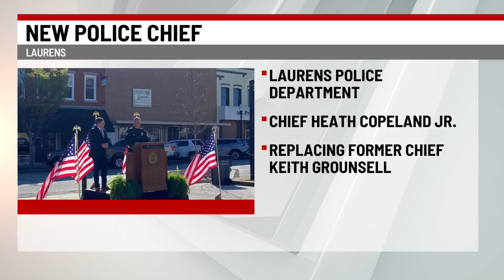Spartanburg Metro gains more than 10,000 new residents in 2023